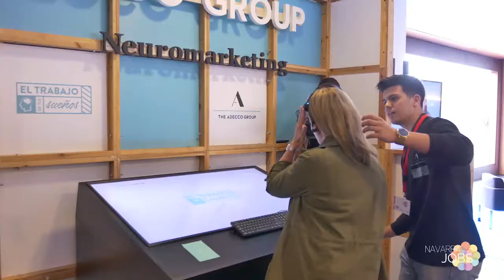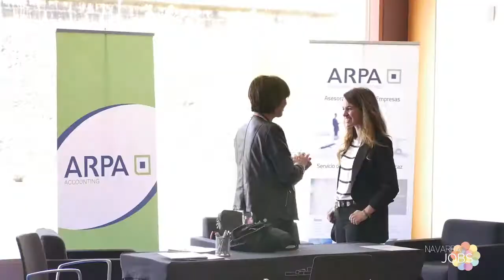NAVARRA JOBS 2018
Feria de Empleo y Emprendimiento de Navarra, Organizada por MATUKIO